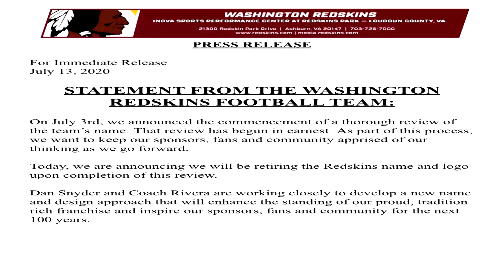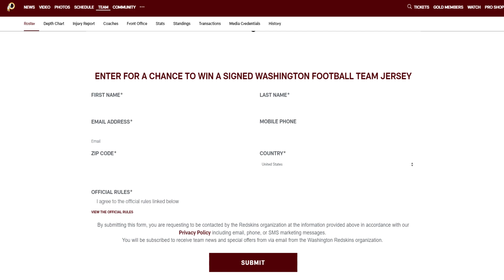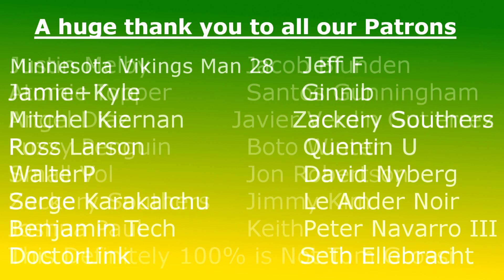Introducing the Washington Football Team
The team formally known as the Washington Redskins will be the Washington Football Team for the 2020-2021 season...